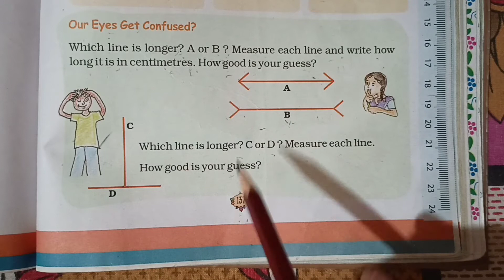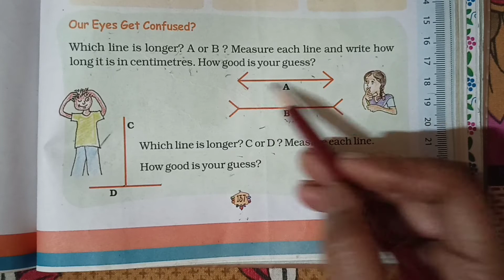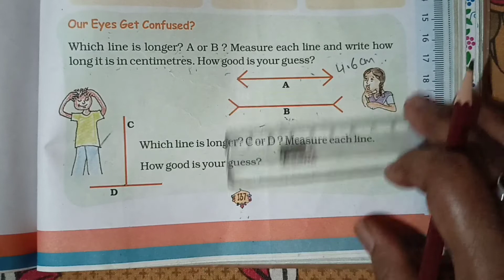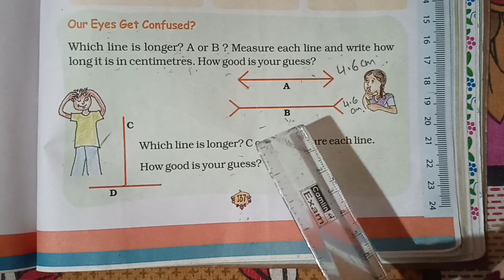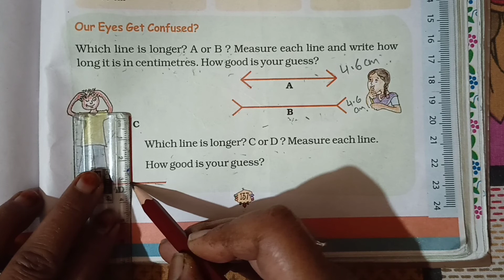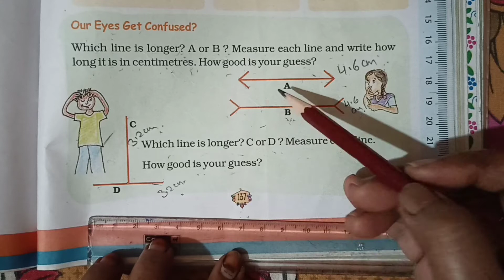Maths Class-5th NCERT Lesson-10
Tenths and Hundredth (  Our Eyes Get Confused ) by Sarita Tiwari